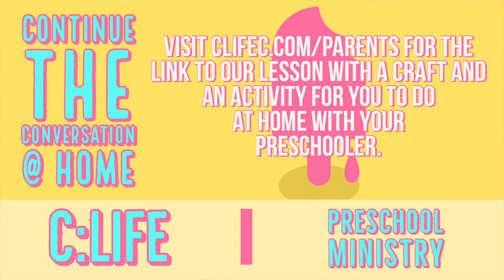Preschool Large Group 8/9/2020